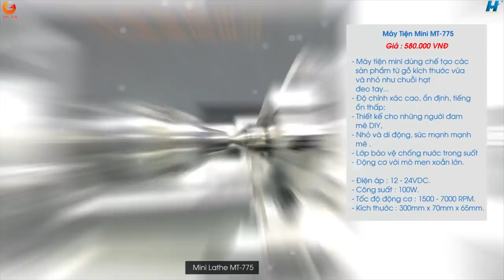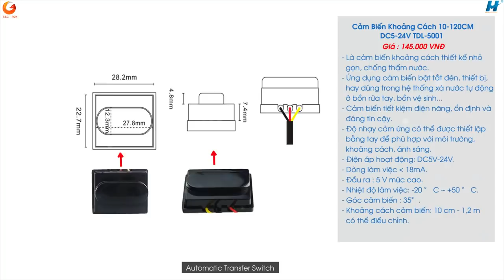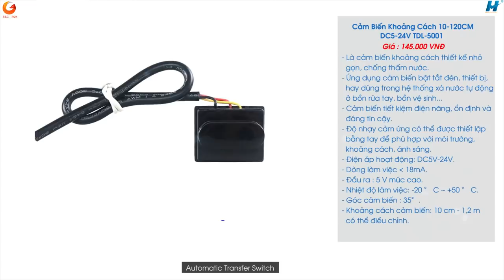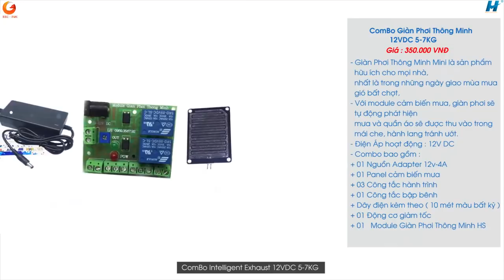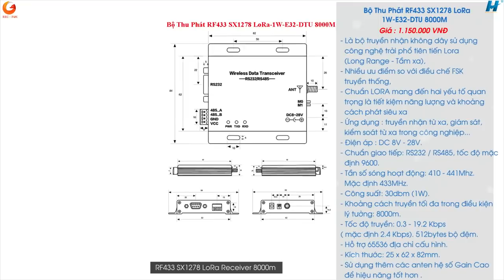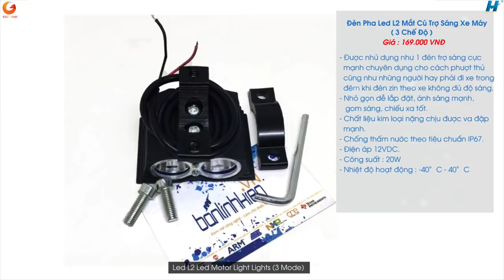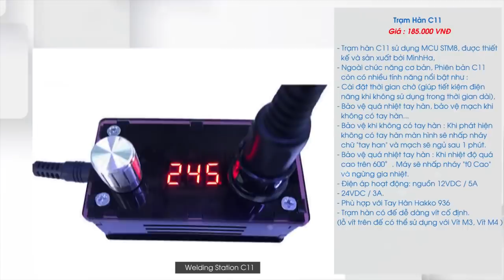Sản phẩm mới 65 - Tâm điểm trạm hàn C11 & Máy khoan để bàn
Link mua hàng BANLINHKIEN.VN XIN GỬI VIDEO : " Sản phẩm mới 65 - Tâm điểm trạm hàn C11 & Máy khoan để bàn mini BG5158 ".
Banlinhkien.vn là kênh YOUTUBE của linh kiện điện tử Minh Hà chuyên mua bán linh kiện điện tử. Youtube Banlinhkien.vn hứa hẹn sẽ là cộng đồng điện tử nơi chia sẻ kiến thức, hướng dẫn test sản phẩm, chế đồ điện tử và review, so sánh các sản phẩm công nghệ mới giúp mọi người cập nhập được nhịp đập công nghệ.
- Dưới đây là link mua linh kiện điện tử trong video :
Sản phẩm mới số 65 :
1 sản phẩm hot: Trạm Hàn C11

3 Công Tắc Thông Minh Sonoff POW R2 HS

11 Đèn Pha Led L2 Mắt Cú Trợ Sáng Xe Máy( 3 Chế Độ ) HS

+ Cơ Sở 4 - Chợ Nhật Tảo/ Số 106/5/ Nguyễn Kim/ P.6/ Q.10/ HCM.